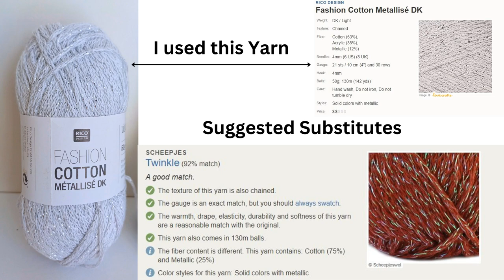⭐ 5-Minute Crochet Star Tutorial - Super Easy! 🧶 Perfect Ornament for Garlands!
Scheepjes Twinkle
6mm beads
Invisible thread

🌟 Craft Magic in Minutes! 🧶 Learn how to crochet an adorable star that's perfect for beginners and crafting enthusiasts. This quick and easy tutorial breaks down the steps so simply, you'll be creating charming stars in just 5 minutes! Great for decorating, gift toppers, garlands or adding a handmade touch to your projects. Grab your hook and let's get crafting!